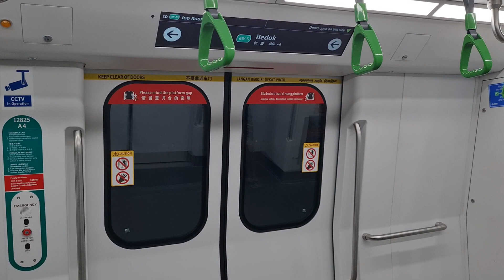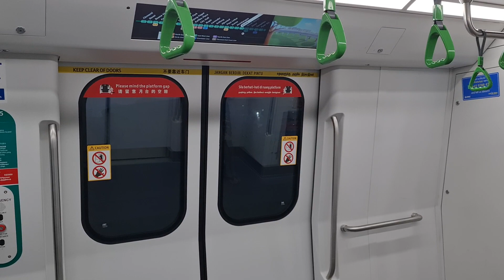[Good Morning!] SMRT TRAINS Ride From Tanah Merah to Bedok — R151 set 825/826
Rise and shine! 825/826 just came out from CHD as T125 for the day. Time filmed was at 06:25 in the morning. It was a good ride overall with its cold aircon. It really brightens my mood for the day :D